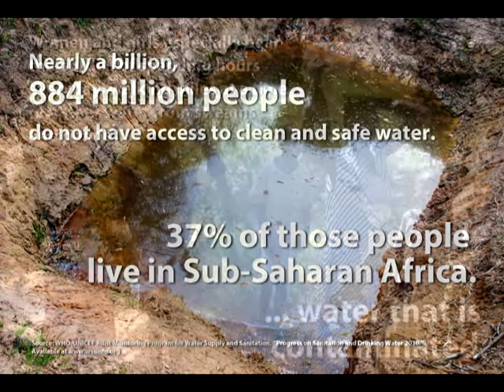Bread and Water for Africa Observes World Water Day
Bread and Water for Africa recognizes the suffering caused from not having access to clean water — time spent away from school and work looking for clean water, water-borne disease and even death.

For over 27 years, we have worked to end this suffering, We have provided the tools for our partners in Kenya, Ethiopia, Uganda, Sierra Leone and Zambia to protect local springs, drill wells, dig reservoirs, install taps and use tanks to collect rainwater.

This year, as we commemorate World Water Day, we are, once again, working to bring water to a community and its local clinic in Sierra Leone.

While the expense of $12,807 is a lot of money, the lives that will be saved by a new well in the Messima Community, far outweigh this major expense.

Join us in saving and changing the lives of these people by donating today